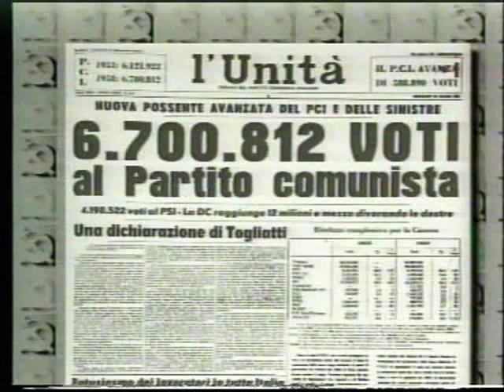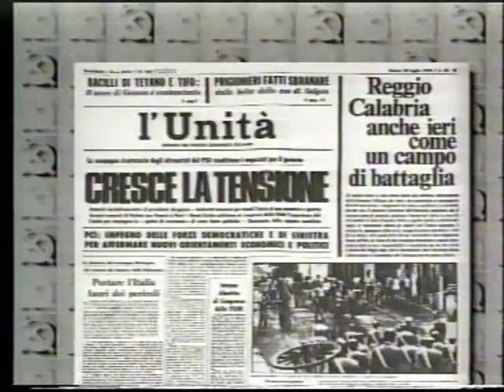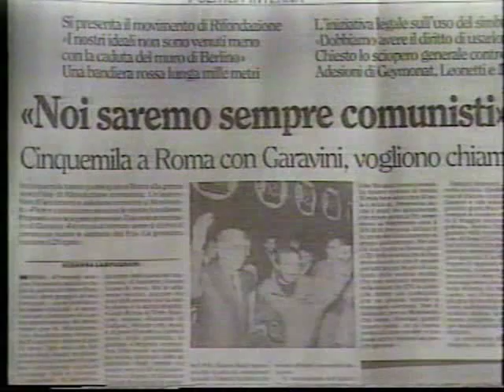La vittoria del PCI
Questo è il video che dimostra l' antica vittoria del PCI